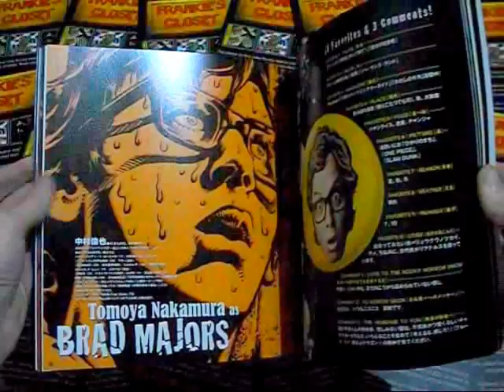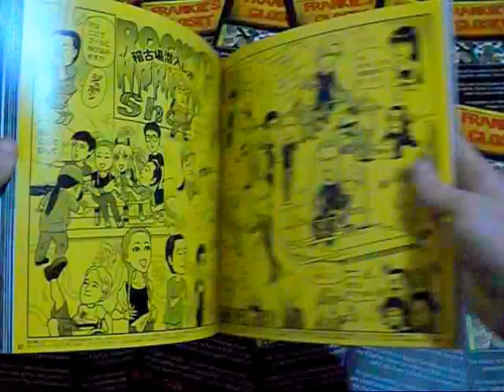Rocky Horror Show 2011 Japan Tour Brochure